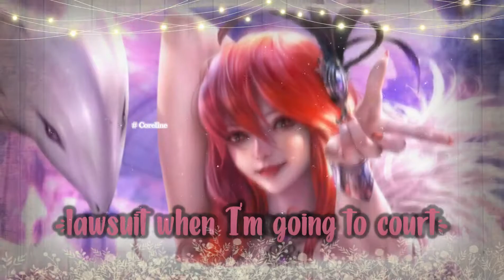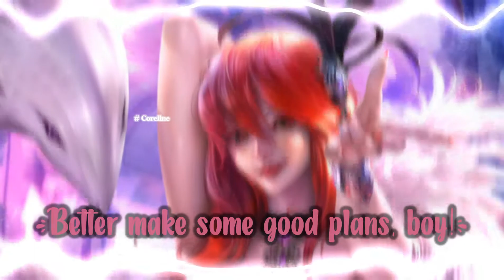【NIGHTCORE】- Good Charlotte - I Just Wanna Live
🎵Good Charlotte - I Just Wanna Live ll Nightcore Coreline Version + Lyrics
Click ''Show More'' for important links and info :
▶【Credits】
Artist(s) : Good Charlotte

▶【Credits Audio Arrangement/Edit】
Artist(s): Coreline

Lyrics :

I need an alarm system in my house
So I know when people are
Creeping about, these people are
Freaking me out (these days)

It's getting hectic everywhere that I go
They won't leave me alone, there's things they all wanna know
I'm paranoid of all the people I meet
Why are they talking to me? And why can't anyone see

Don't really care about the things that they say
Don't really care about what happens to me

I rock a lawsuit when I'm going to court
A white suit when I'm getting divorced
A black suit at the funeral home
And my birthday suit when I'm home alone

Talking on the phone, got an interview
With the Rolling Stone, they're saying
"Now you're rich and now you're famous
Fake-ass girls all know your name and
Lifestyles of the rich and famous
Your first hit, aren't you ashamed?"
Of the life, of the life
Of the life we're living

"Stop your messing around, boy!
Better think of your future!
Better make some good plans, boy!"
Said everyone of my teachers
Look out! You better play it safe
You never know what hard times will come your way
We say where we're coming from
We've already seen the worst that this life can bring

Now we expect it everywhere that we go
All the things that they say, yeah, we already know

(Just wanna live, just wanna live, just wanna live)